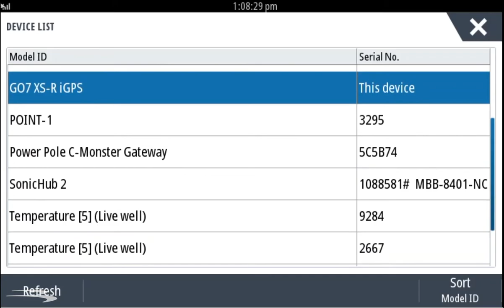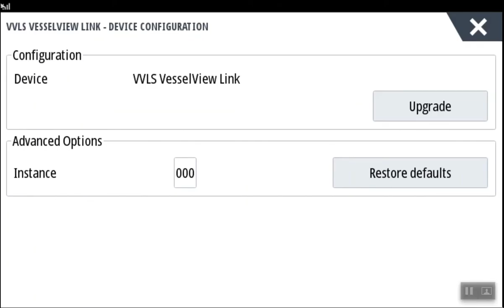Bennington: How To Update A Simrad's Mercury Vessel View Link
How to instructions to update your Simrad Go5, Go7, Go9, or Go12's Mercury Vessel View link. These instructions will walk you through connecting your Bennington's Simrad to Mercury Vessel View.